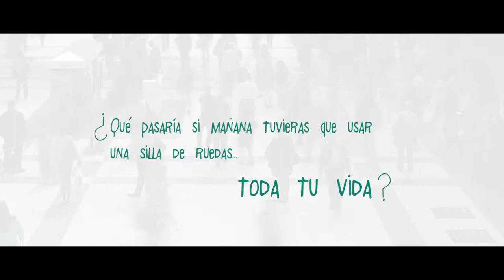Ponte Un Minuto En Mi Vida- Trailer Campaña